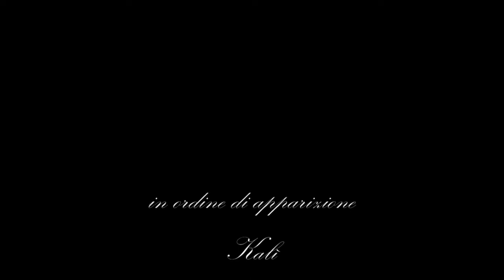Nicola Caso - Giovedì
Intro Album: Cose (11 Maggio 2019)